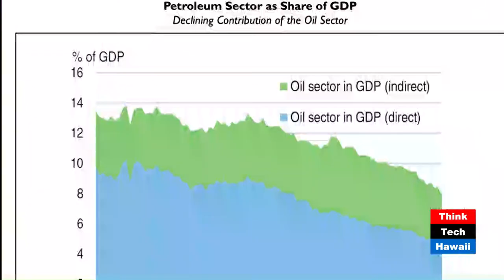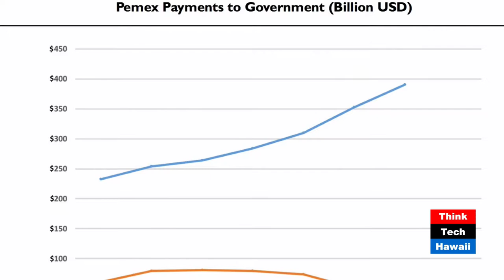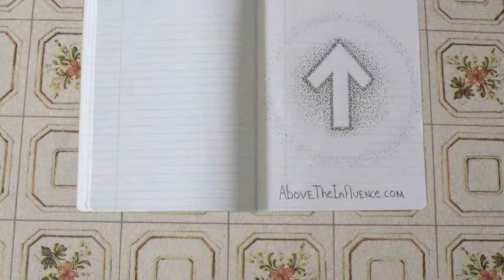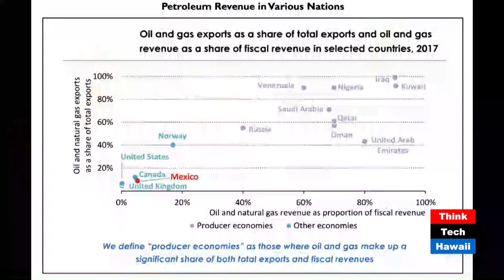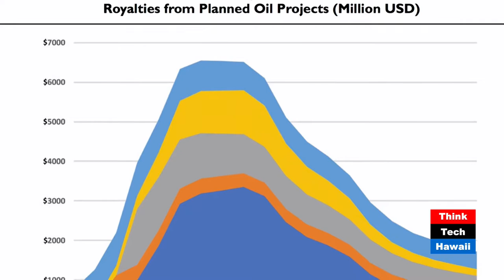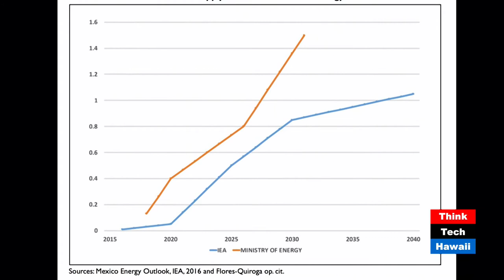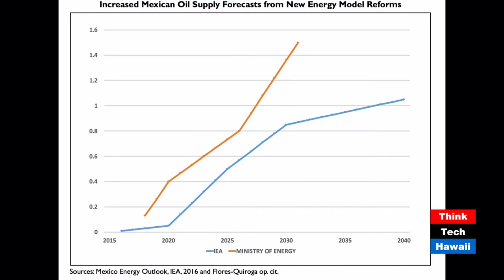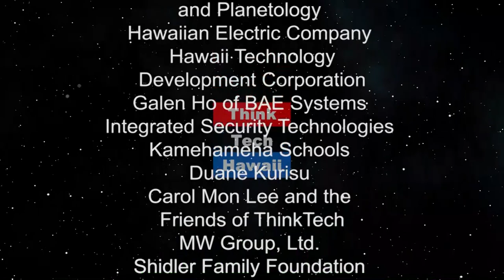Energy in Mexico (Energy In America)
We need to know about it.  Our guest, Lou Pugliaresi, is organizing a conference on energy in Mxico and will share the content with us on Energy in America.

The host for this episode is Jay Fidell.  The guest for this episode is Lucian Pugliaresi.